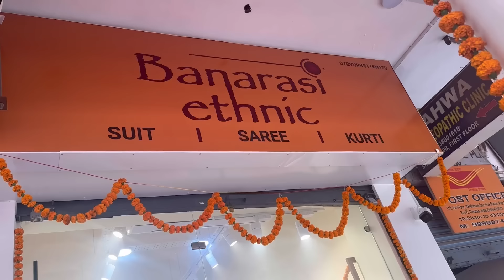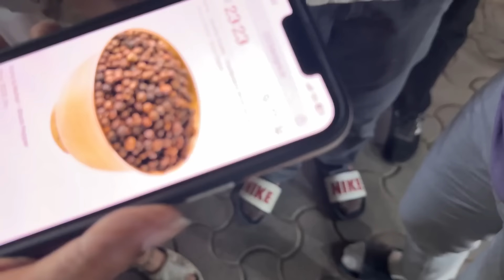NEW SHOP OPENING & NIGHT STAY in Vikas Puri | Gaurav Kapoor Vlogs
Hi Guys. In this vlog, family opened a new shop and we went for the opening . And I spent the night in Vikas Puri